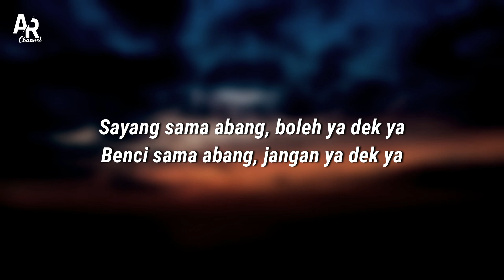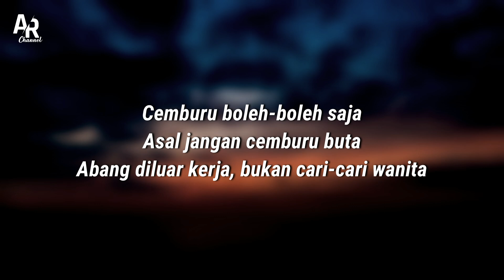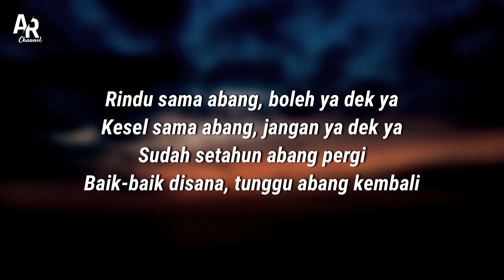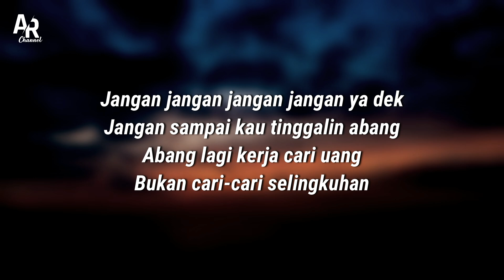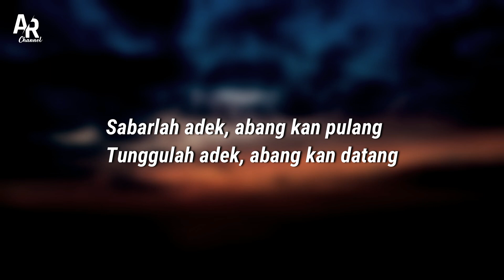Jangan Ya Dek Ya - Farel Prayoga (LIRIK)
Channel Source :
FP MUSIC